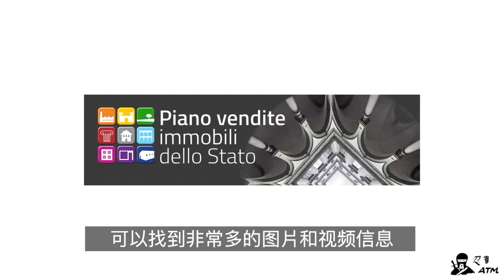北京一套房，可以在意大利买什么那样的宫殿？土豪特供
意大利国债亚历山大，国有资产局最近向全球招标，出售一大批历史古建筑，其中不乏世界文化遗产，而且价格非常亲民，这周@忍者ATM 就向你推荐几处不同价位，但都让人心动的宫殿级房地产项目。👀👀